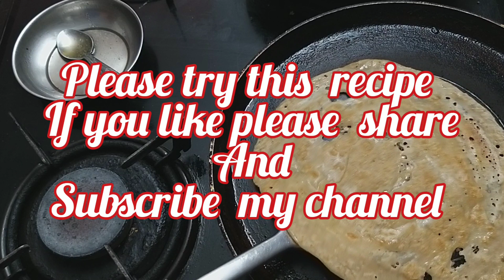Wheat dosa|easy breskfast|गहू के आटा की दोसा|ഗോതമ്പ് ദോശ|Anita's kitchen kingdom